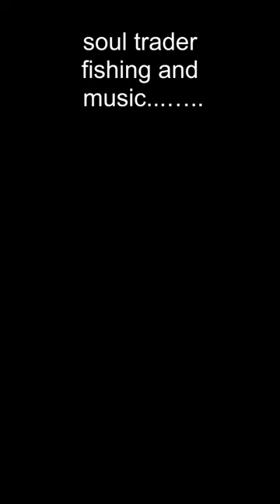crazy sea trout strikes while I fish for grayling!